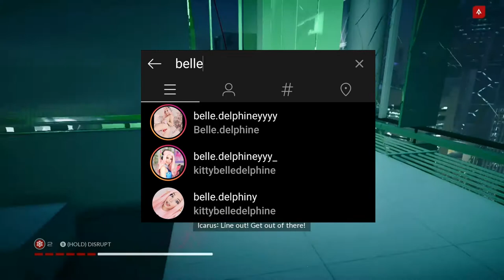SHE'S BACK | Belle Delphine 2.5 Commentary